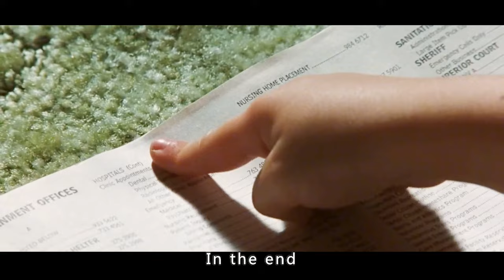She could write her name at one year old.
Title: Matilda (1996)

【This is Movies Recap~ a channel dedicated to helping you understand movie storylines better and easier, especially when they are boring and long. Can't thank you enough!】